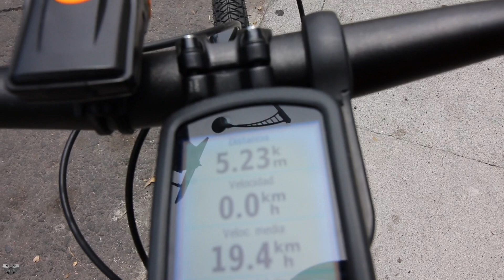Ciclovía Emergente Bidireccional Eje 4 Xola CDMX 2020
Te muestro la realidad de la ciclovía emergente de eje 4 Xola con un recorrido de 5km de Parque Lira a Tlalpan, con sus pros y sus contras, con falta de trabajos, consejos para rodarla con seguridad.
la ruedo de ida y vuelta viendo como será la convivencia con la via, ya que solo en gran parte será de un carril para coches, en el regreso del sentido contrario es una locura. no te cuento mas espero que te guste el video y comentamen. contesto poco a poco pero los contesto